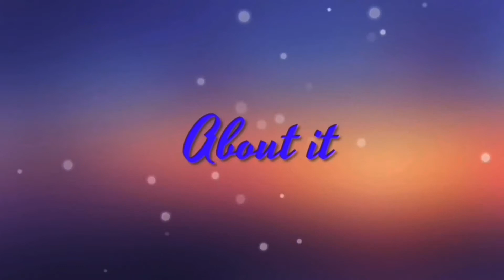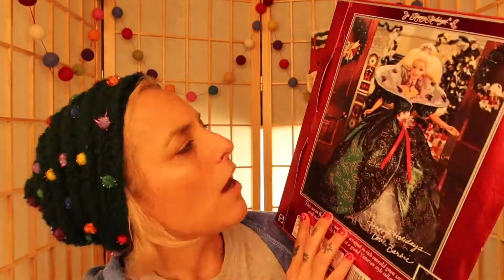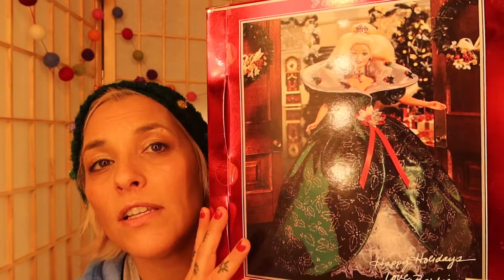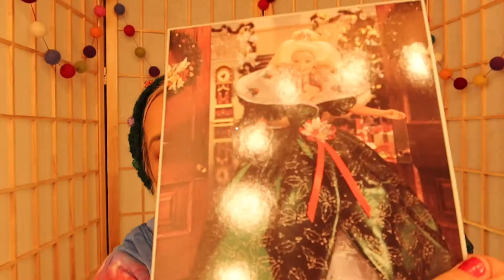1995 Holiday barbie with ornament/Vlogmas day 18/holiday dolls#barbie#vlogmas2021#dollmas#adult